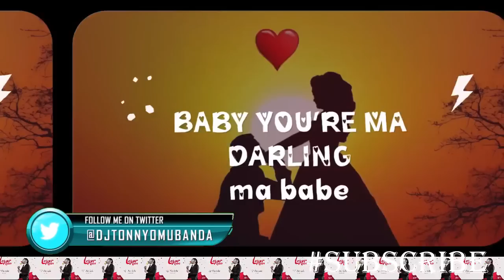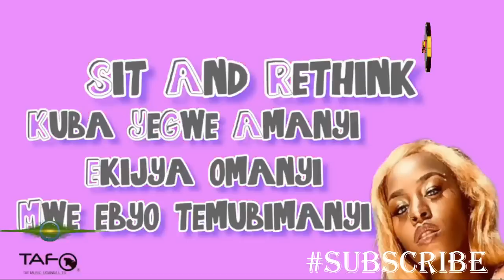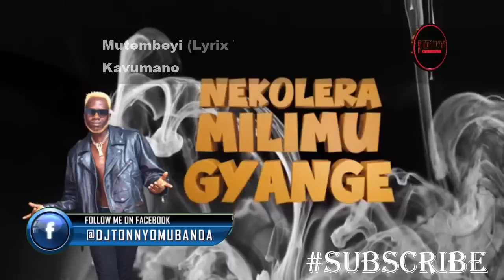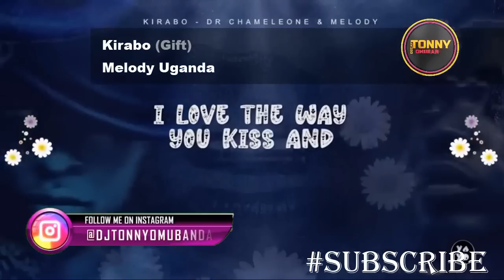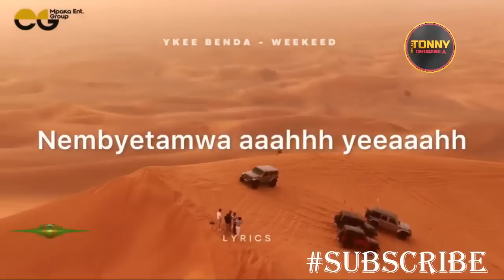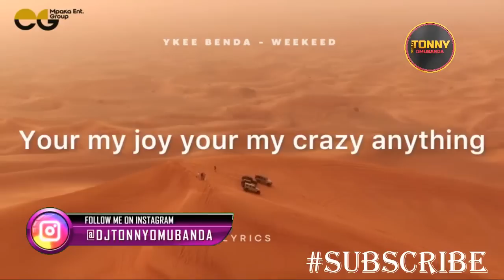Latest Ugandan Music 2023 May UG non stop Video mix_Top New Ugandan Music hits(Dj Tonny Omubanda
© Strictly mainly for Promotionz only
mixed by Dj Tonny Omubanda

Thanks 😊 for loving Dj Tonny Omubanda 256.___________________________________________